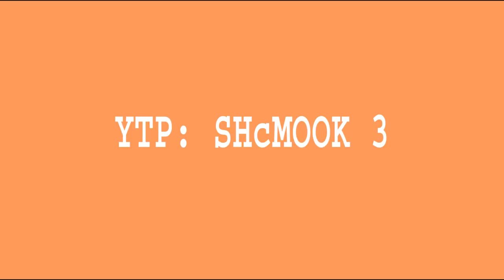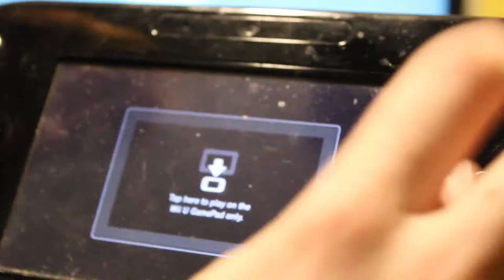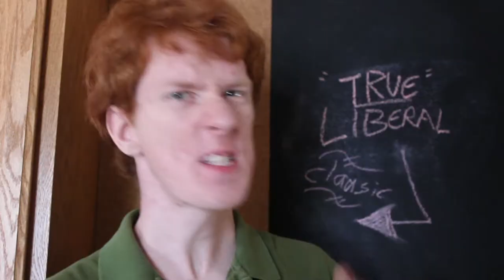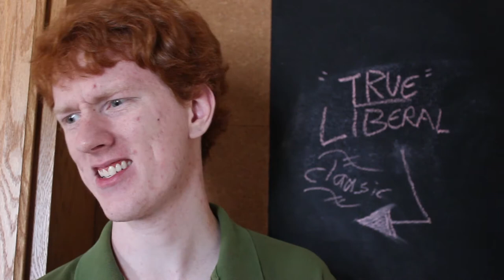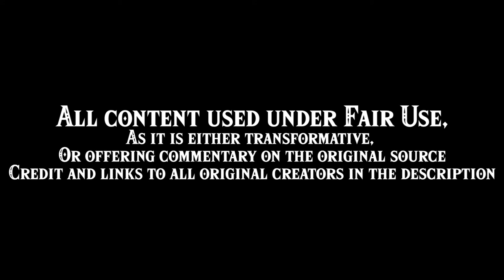YTP SHcMOOK 3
Memes, dreams, and tomfoolery abound in this, the third and final installment of the misnamed trilogy of videos that asks the question: "But what if YouTube Poops were in real life?" and doesn't answer them very well.

LIST OF ALL VIDEOS, MUSIC, AND DIRECT QUOTES I USED IN THIS VIDEO, ALL OF WHICH SHOULD QUALIFY AS FAIR USE AS I USE IT EITHER TRANSFORMATIVELY, OR TO MAKE COMMENTARY ON THE ORIGINAL:

Monologue and background music both from the intro to The Twilight Zone.
Aquatic Ambience Returns was written by David Wise for Donkey Kong Country: Tropical Freeze. The joke is that it kinda sounds like the Twilight Zone song heheh get it?

"ZELDA BREATH OF THE WILD IN THE WILD":
Legend of Zelda theme written by Koji Kondo, badly sung here by me.
Its weird to credit a font, but the font I used for the title here was made by a dude called Artsy Omni, he's a YouTuber, artist, and font maker. Check him out if you want.
The rest of this bit is just me and nature. I reference stuff, but I dont feel the need to credit references.

"Why I Dont Make Political Videos":
The "Always Sunny in Philadelphia" theme is from "Always Sunny in Philadelphia"
Not really a thing to credit but I want to note here that none of the versions of me on the chalk board are references to anyone in particular. Many of them don't even really make sense with the labels I gave them. The "True Liberal" especially could be taken as a direct reference to a specific person, but wasn't intended to be.

"Grand Quality Finale":
(aw jeepers here we go)
"Fix You" by Coldplay, sung here by me.
"Mute City" from Super Smash Bros Brawl
"Shooting Stars" by Bag Raiders (Video, lyrics, and the instrumental as well)
lyrics from "Shadilay" by P.E.P.E.
"Gourmet Race" from Super Smash Bros (64)
The Intro video from Super Smash Bros (64)
lyrics from "Blue" by Eiffel 65
lyrics from "C'mon N' Ride It (The Train)" by the Quad City DJ's
lyrics from the Space Jam Theme Song from Space Jam. Also by the Quad City DJ's. Which I didn't actually realize til I was typing this up. No wonder they went together so well.
lyrics from "Dragostea Din Tei" by O-Zone
Instrumental stems from "We Are Number One" from Lazy Town. Dont recognize it? I have all the individual tracks so its just the drums, piano, and keys. Not the vocals or the lead trumpet thing.
Lyrics from "Rap God" by Eminem.
Lyrics from "Lots of Me" from Phineas and Ferb
Pictures of me from various videos I've done. I dont need to credit this, do I?
One line from "Kyoto" by Skrillex ft Sirah
"Casin" by glue70
lyrics from "A Ghost Pumpkin's Soup" from Sonic Adventure 2 Battle
Lyrics from "It's Over, Isn't It?" from Steven Universe
Lyrics from "That's Not How the Story Goes" from A Series of Unfortunate Events

Post Credit bit:
Game Over jingle from Zelda: Breath of the Wild.